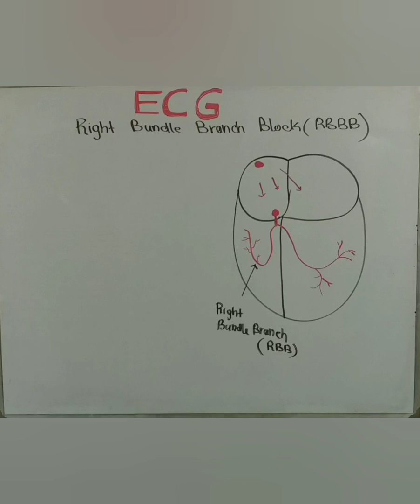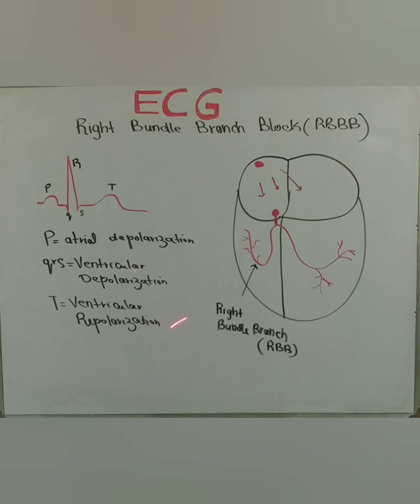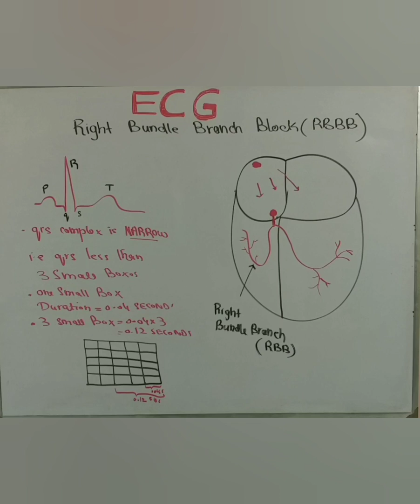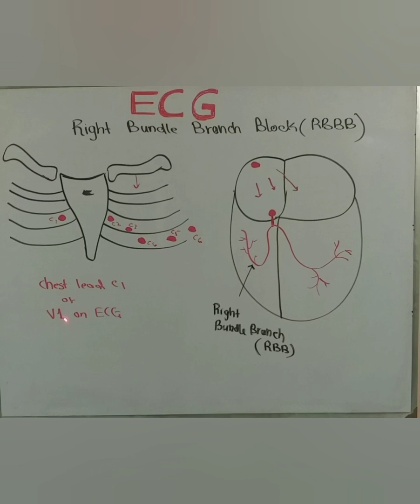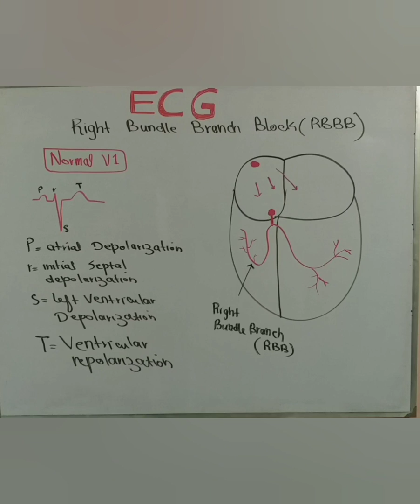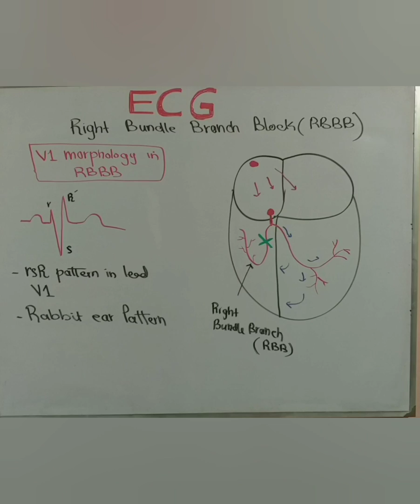Electrocardiogram(ECG)::How to Diagnose Right Bundle Branch(RBBB)from ECG paper.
In this video clip we discuss about ECG criteria for the Diagnosis of Right Bundle Branch Block(RBBB)from ECG paper.